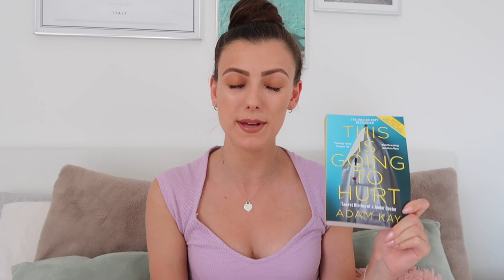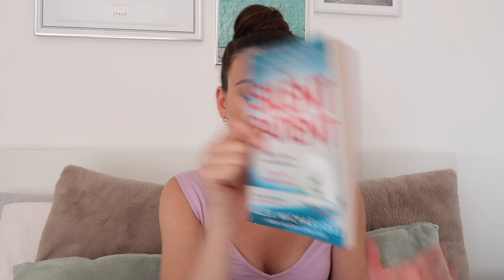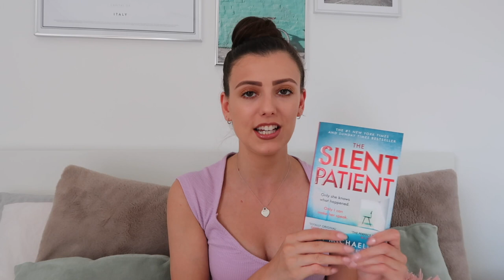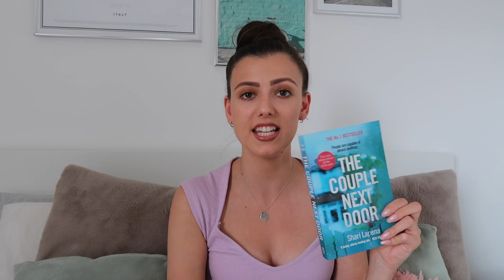BOOK RECOMMENDATIONS JULY 2020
Book review/recommendations July 2020 (spoiler free).

Books included:
- This Is Going To Hurt (Adam Kay)
- Big Little Lies (Liane Moriarty)
- Blood Orange (Harriet Tyce)
- The Silent Patient (Alex Michaelides)
- The Woman In The Window (A.J. Finn)
- The Couple Next Door (Shari Lapena)
- The Family Upstairs (Lisa Jewell)

Marcella x

PODCAST: Prosecco Friday (Spotify, Apple Music, Anchor)